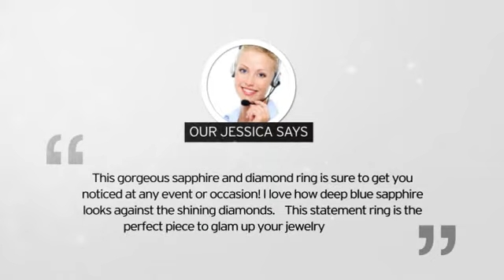4ct Sapphire and Diamond Ring in 10k White Gold - SuperJeweler.com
4ct Sapphire and Diamond Ring in 10k White Gold is brought you